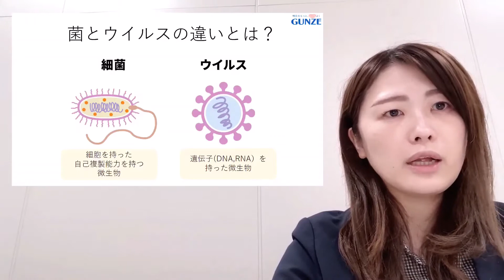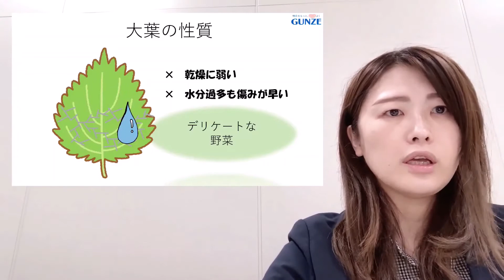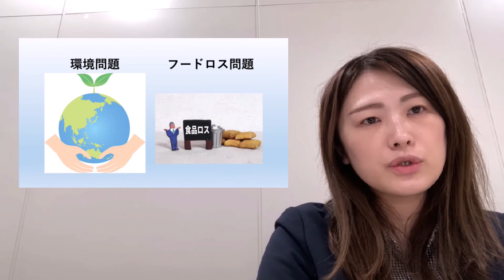【グンゼプラスチック教室vol.6】菌？ウイルス？何がちがうの？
コロナ以降、抗菌フィルムの問い合わせが急増。
しかし菌とウイルスは似て非なるもの。
今更聞けない、何が違うの？

詳細はURLをクリック！

ご相談先：
　　グンゼ株式会社　プラスチックカンパニー営業統括部
　　リモート営業開発課　前原志保